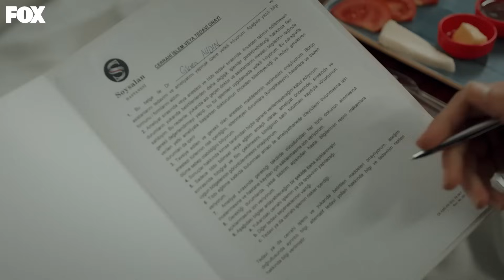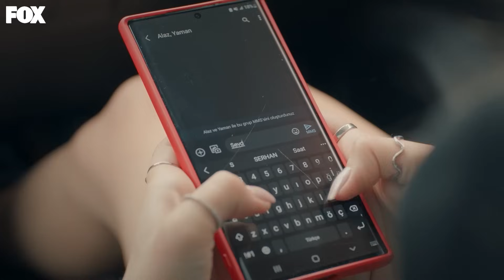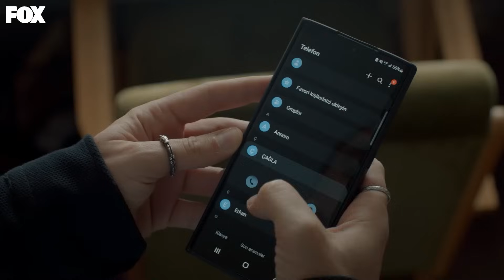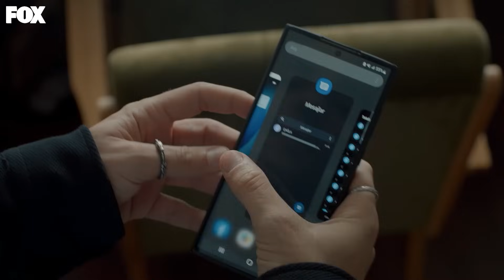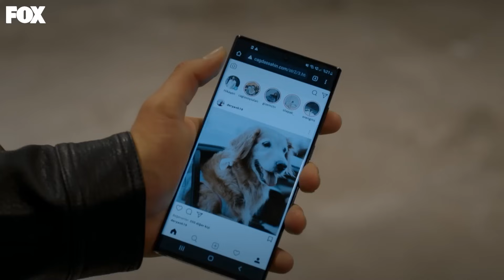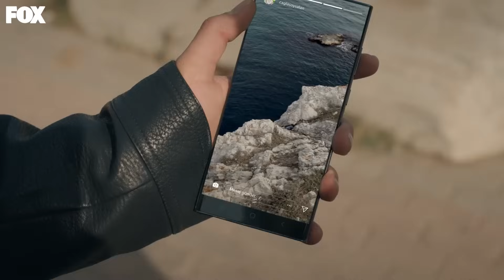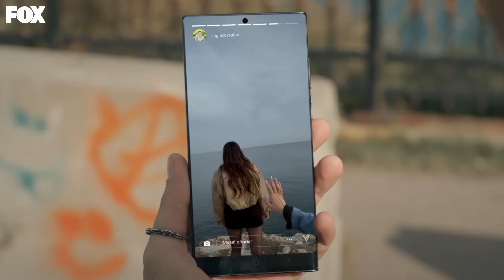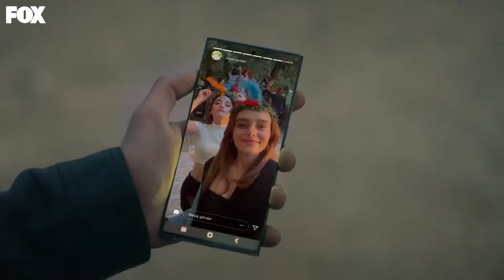En Sevilen Yaman Sahneleri Part #9 - Yabani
Yaman'ın 9. bölümdeki tüm sahneleri. YAMAN ALİ SOYSALAN FARKI #9

Kendini bildi bileli sokaklarda hayatta kalma mücadelesi vermiş olan Yaman, çocukken
yollarının kesiştiği Cesur, Asi ve Umut’la kendine bir aile kurmuştur. Neden ve nasıl sokağa
düştüklerinden bihaber olan bu dört genç, çocukluk travmalarını geride bırakıp birbirlerine
tutunmayı seçmişlerdir. Yaşadıkları zor hayat koşullarına rağmen mutludurlar. Tek dertleri
Umut’un tedavisidir. Umut’un yürüyebilmesi için “Mucize Doktor” diye reklamı yapılan
yabancı bir doktora umut bağlamışlardır. Ancak bu doktor yılda bir kez Türkiye’ye gelmekte
ve sadece o gün sınırlı sayıda hasta görmektedir. Ve muayene ücreti bu çocukların
hayatlarında bir arada görmedikleri bir meblağdır. Yaman kağıt toplamaya çıktığı rutin bir günün sonunda Rüya ve Alaz’la karşılaşır ve kendini tuhaf bir yolculuğun içinde bulur. Bu iki şımarık gence yardım etmek üzere girdiği bu küçük maceranın onu kayıp çocukluğuna kadar götüreceğinden habersizdir henüz…

KÜNYE
Yapımcı: Fatih Aksoy & Mehmet Yiğit Alp
Yapım Şirketi: NTC Medya
Yönetmen: M.Çağatay Tosun
Hikaye/Senaryo: Hilal Yıldız
Genel Koordinatör: Emel Kurt
Uygulayıcı Yapımcı: Cenk Yengin
Tür: Dram